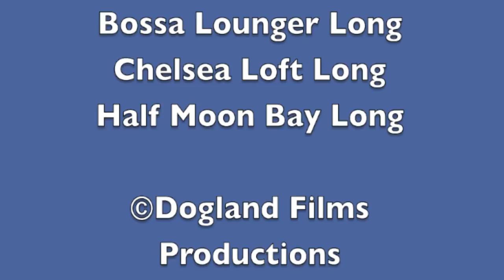Simontive 7 Episode 11: Some Questions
Mega Mushroom gets interviewed by Simon, but will happen next?